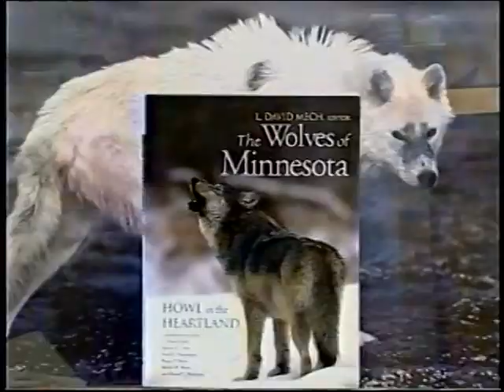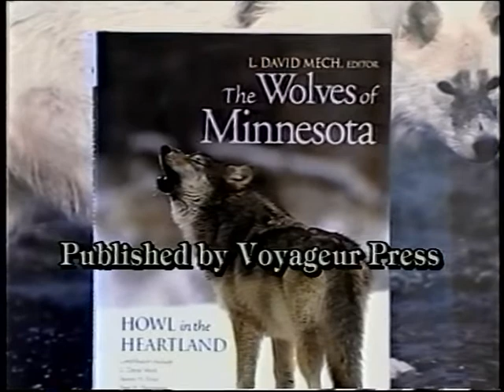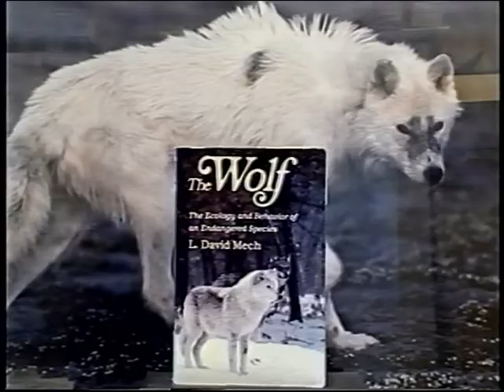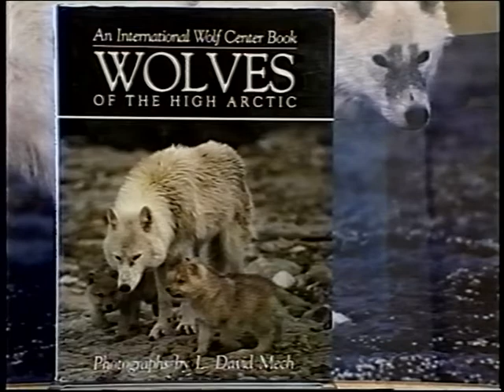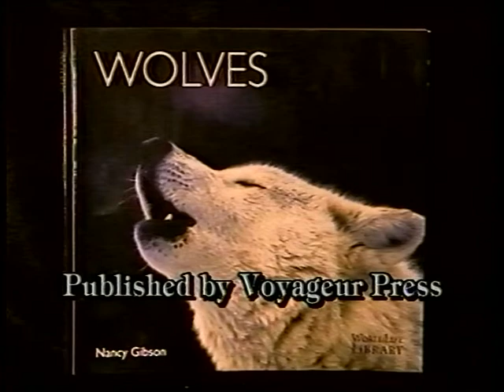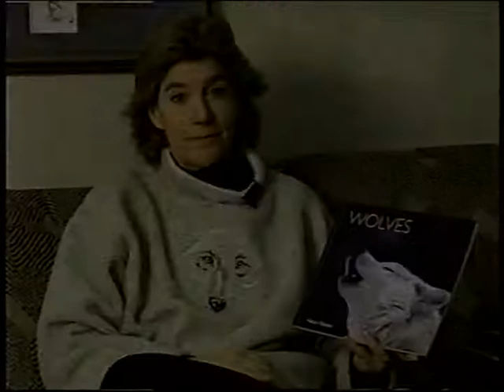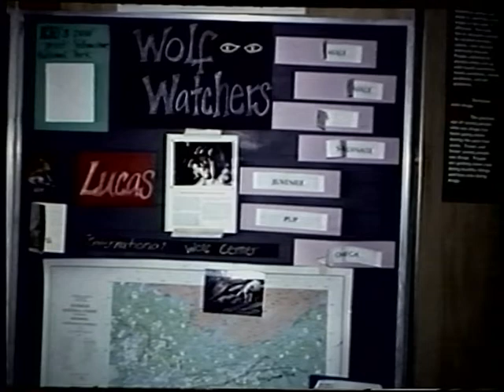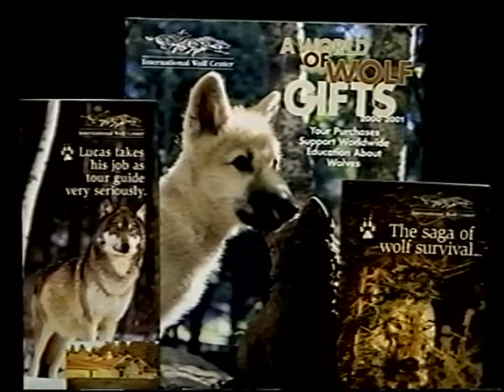NORTHERN LIGHTS #455 - Dr David Mech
One of the world's foremost wolf experts and author/editor of THE WOLVES IN MINNESOTA: HOWL IN THE HEARTLAND (Voyageur Press), an authoritative account of the biology, history and future of wolves in Minnesota -- the comprehensive research into wolf packs, prey and human interactions -- and a 2001 Minnesota Book Awards nominee.  Dr. Mech works with the U.S. Geological Survey and has also studied and written two books about Arctic wolves.  He is interviewed by naturalist Nancy Gibson, author of Wolves (Voyageur's Press) and a Board Member of the International Wolf Center in Ely.  (29:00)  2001